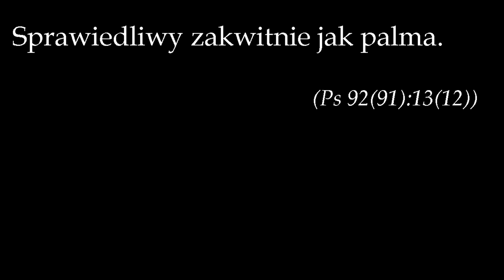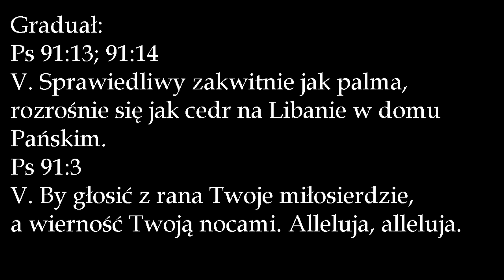Twoje zadanie na tej ziemi: Kwitnąć!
Komentarz do fragmentu z Graduału:
Sprawiedliwy zakwitnie jak palma. (Ps 92(91):13(12))